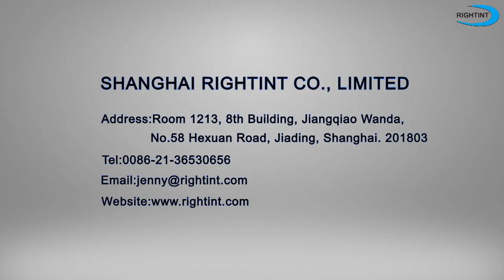Electrostatic Film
Shanghai RIGHTINT provides you with various self-adhesive materials.
Welcome to chat with our online service agent Angela!